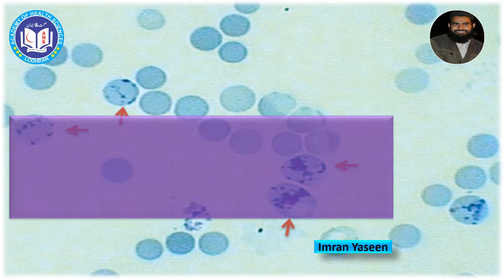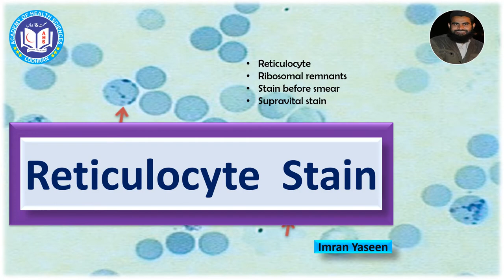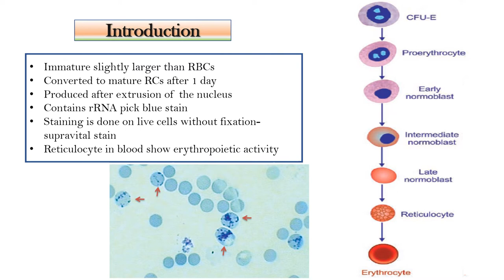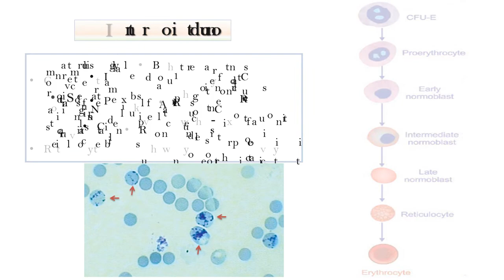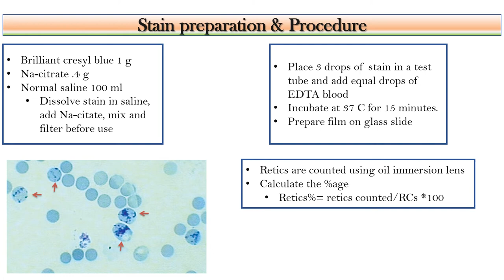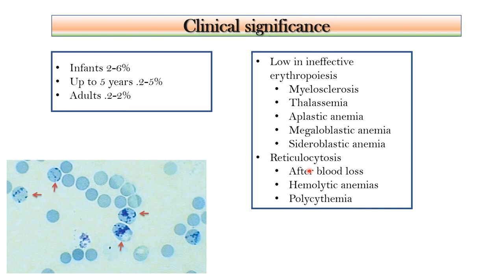Reticulocyte stain: supravital stains used for reticulocytes | Hematology | by Imran Yaseen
Reticulocyte stain is a supravital stain which stains living cells and need no fixatation. It is used to stain reticulocytes index of erythropoeitic activity. Retics count is important to diagnose hemolytic anemias and many other condtions in which erythropoeitic activity impairs.